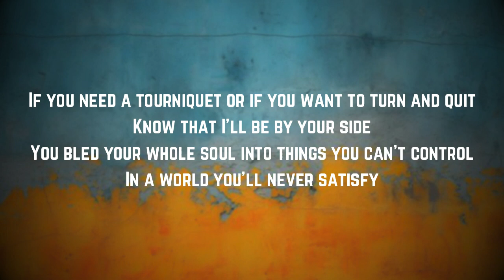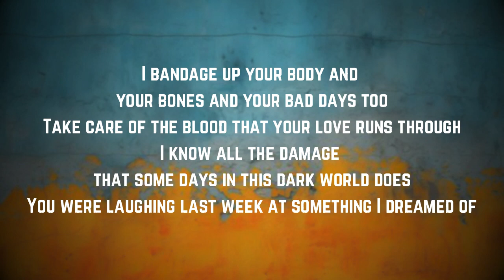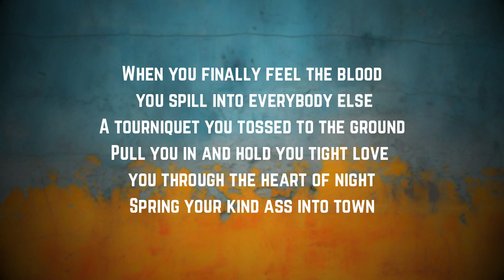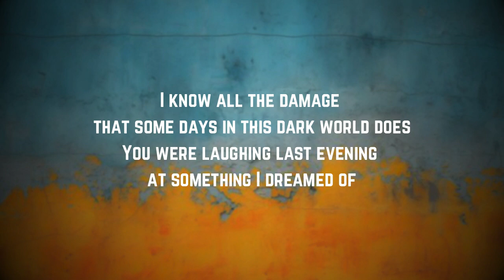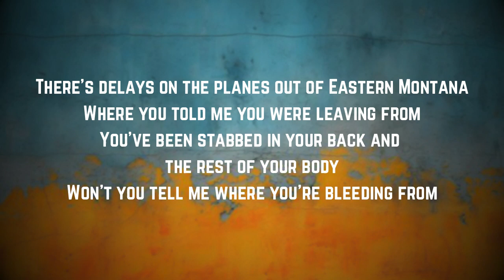Zach Bryan - Tourniquet (Lyrics)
Tourniquet by Zach Bryan
Tourniquet Lyrics:

"Tourniquet"

There's delays on the planes out of Eastern Montana
Where you told me you were leaving from
You've been stabbed in your back and the rest of your body
Won't you tell me where you're bleeding from

If you need a tourniquet or if you want to turn and quit
Know that I'll be by your side
You bled your whole soul into things you can't control
In a world you'll never satisfy

I bandage up your body and your bones and your bad days too
Take care of the blood that your love runs through
I know all the damage that some days in this dark world does
You were laughing last week at something I dreamed of

When you finally feel the blood you spill into everybody else
A tourniquet you tossed to the ground
Pull you in and hold you tight love you through the heart of night
Spring your kind ass into town
You've been playing your guitar from arenas to the bars
Since you were old enough to rhyme a word
But your face is getting thinner
And you're praying for the winter
And I heard you fucked it up with her

You were laughing last evening at something I dreamed of

But you were laughing last evening at something I dreamed of